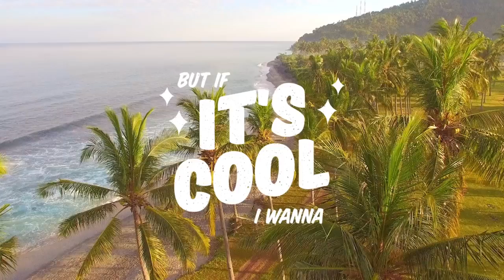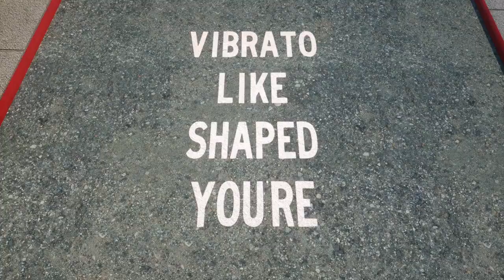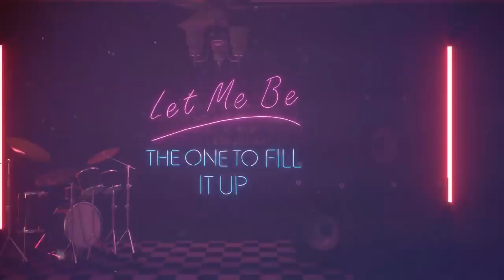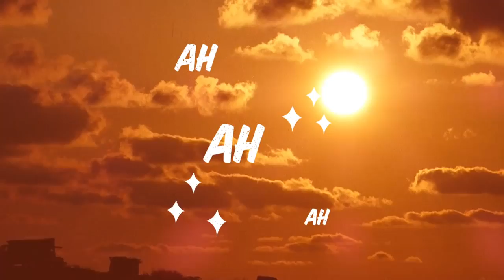liam payne j balvin